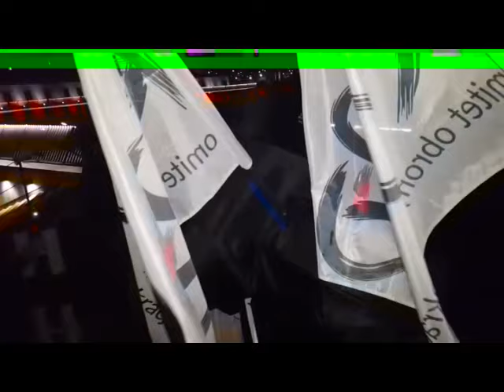Wolność słowa według KOD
Manifestacja Kodziarzy przeciwko łączeniu Muzeum II Wojny Światowej z Muzeum Westerplatte